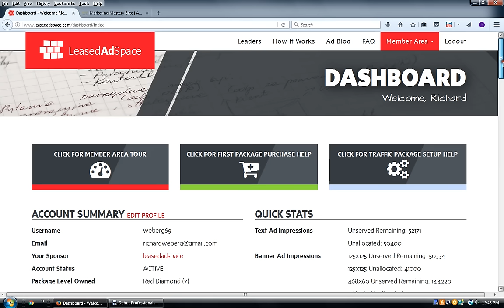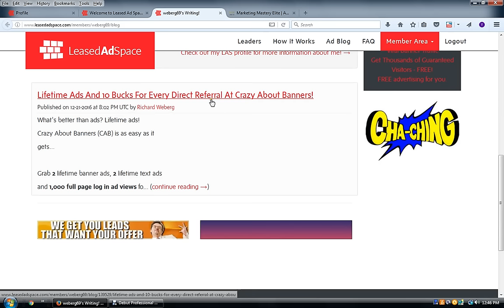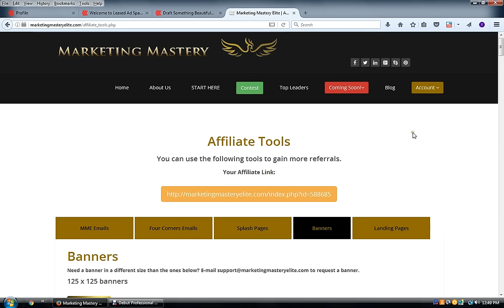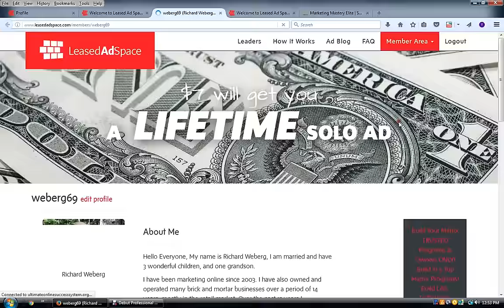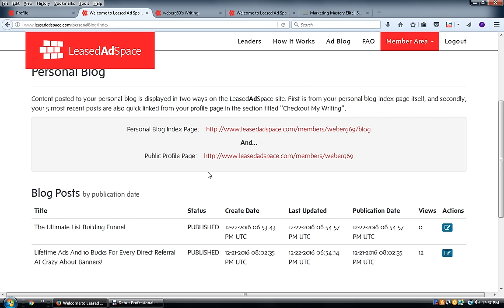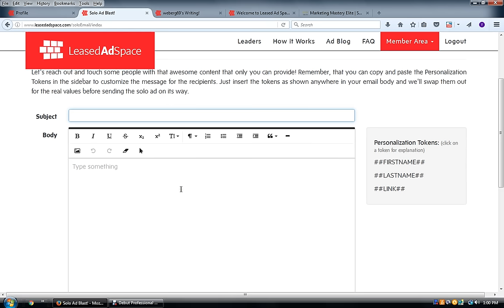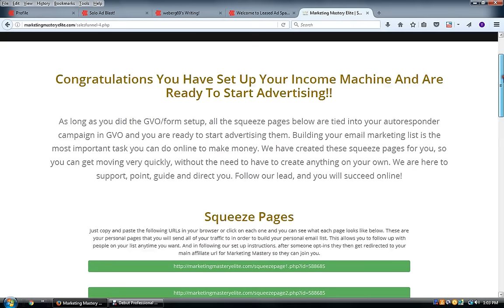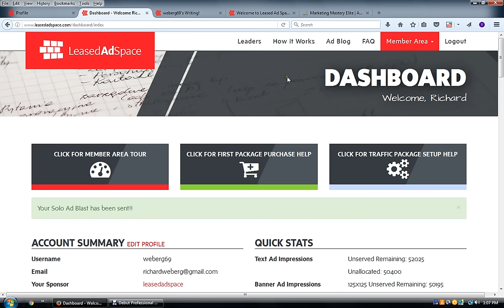Leased Ad Space New Personal Blog Is Ready!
The Leased Ad Space New Personal Blog Is Ready!
I show you in this video how simple it is to start crafting your first blog post.

Our Personal Blogs for members are finally available for the general membership!

This one has been a long time in coming, but we're really excited about it.  Blogs are publicly available, sort of as a child of your member profile page.

If you're not using this page to market yourself, then you're doing marketing wrong. Sorry to be so blunt, but that's just the hard truth.  For those members who don't have much of a web presence on the internet, this page is invaluable and completely free.  You don't have to be a paid member for us to host, or for you to edit this page.  Even if you do have a broad web presence, this page is a great marketing tool for your LAS business.

At the bottom of your personal profile page we now summarize your 5 most recent articles that you've written.  In addition we provide a link to your own personal blog landing page.

This blog landing page summarizes all of your pithy content and provides links to the full postings which are available by clicking either the heading or the ...more link.  In fact, all the pages: your profile page, your personal blog landing page and each individual post are completely interlinked and spruced up with info from your profile's 'about me' section.  This means that if someone lands on any of those pages either from your own marketing or from the search engines, they have a quick way to find more information about you and your other writing.  We also track view statistics on your posts so you can see how many people are devouring the content that you slaved over!

This 'nest' of pages is basically a completely free and full featured marketing platform.  You can promote yourself, a few of your favorite programs, you get a platform for writing your own content to broaden your exposure and sell yourself and so much more.  All. For. Free.  If you happen to purchase a traffic package, you also now have powerful advertising tools for your other programs, and a ready and valuable product to sell to others: LeasedAdSpace traffic packages.  For $7 you have a full fledged marketing platform complete with a product.

Blogs are available to all members, both free and paid, but paid members also have access to a full complement of HTML formatting, a WYSIWYG editor and comments via Facebook!

You can access the blog admin under the membership area menu item labeled 'Personal Blog'.  From there you can draft and edit posts using the menu and links on that page.

Future enhancements to the blog services that we're kicking around at the moment include the ability to upload local images (currently we only support linking to images hosted elsewhere) for blog posts, as well as a curated content area on the homepage where we highlight some of the best posts from our paid members.

Speaking of HTML editors, we'd also like to announce...
Upgraded WYSIWYG editor for solo ads, complete with an expanded set of supported HTML tags!

The editor is available for members owning at least the Emerald traffic package.  For those with only Amethyst or Pearl package, you can still enter the limited set of HTML tags by hand as you did previously, so we're not taking that ability away.  We've also made some improvements to line breaks in emails that are available to everyone now!

We're really excited about how this is going to impact people's solo ad success rate.  We've been hearing for months about the ridiculously high response rates that members are getting with our solo ads, but having the ability to add a little 'flare' to your emails should amp things up quite a bit!

Please book mark this page as we will post all updates to our new blog as well!

Sincerely,
Richard Weberg